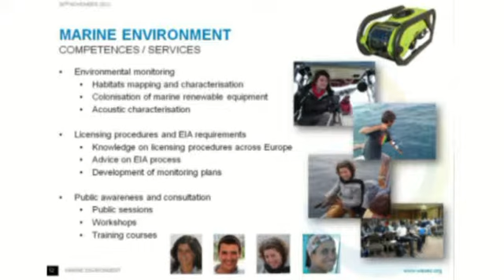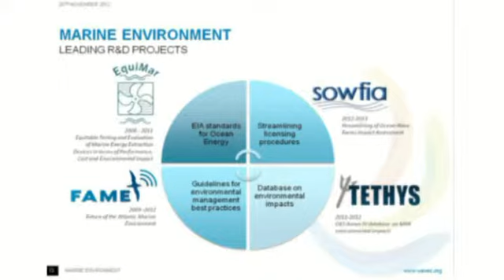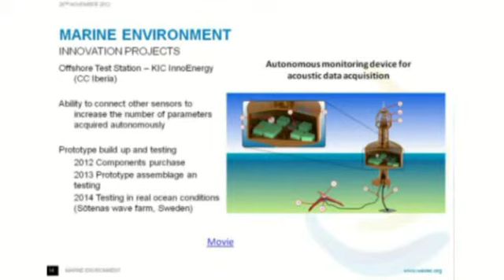WavEC Marine Environment Department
WavEC Marine Environment Department - presentation at WavEC Seminar 2012.